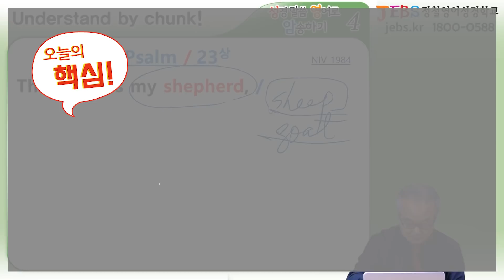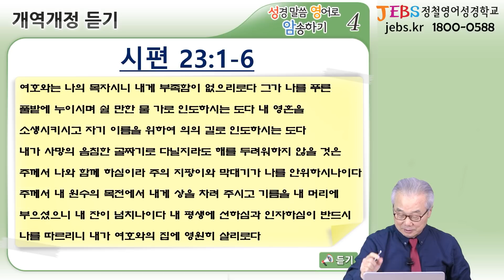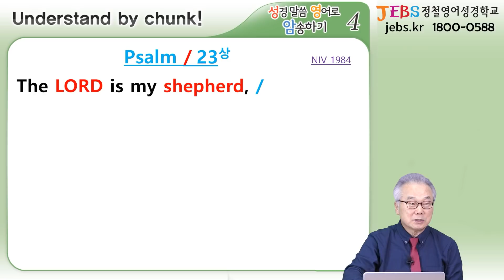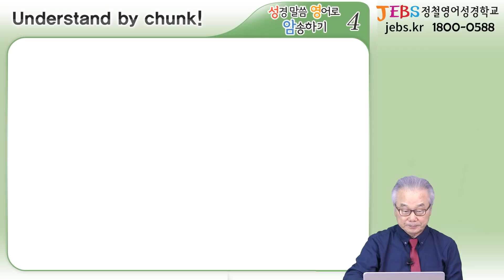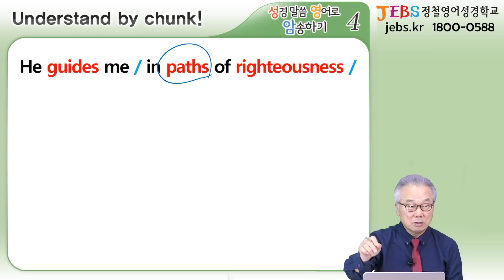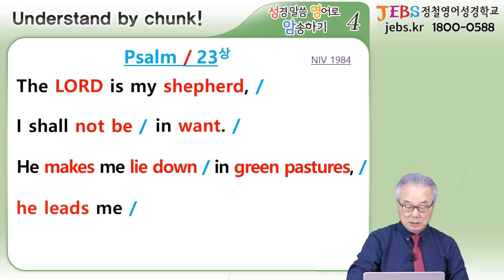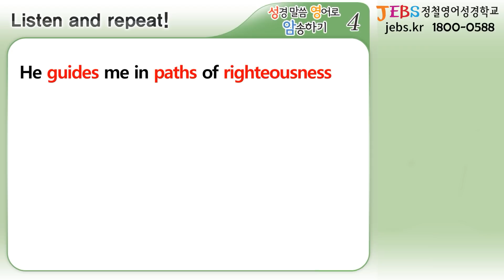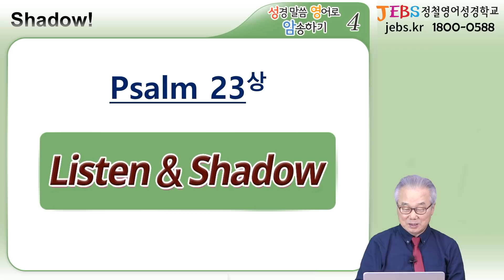[4권 39회(상)] The LORD is my shepherd, 평생을 인도해주시는 하나님_정철의 '성경 말씀 영어로 암송하기'